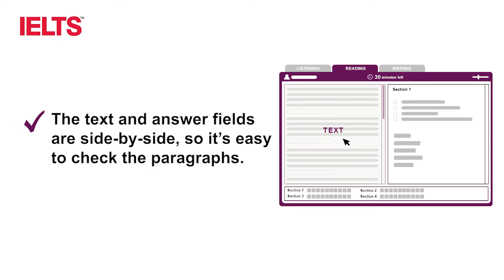How-To Video | Computer-delivered IELTS - Reading 1